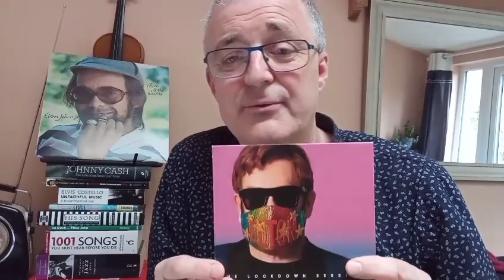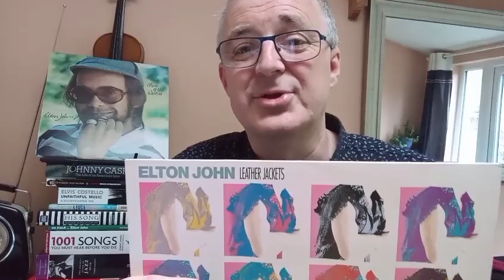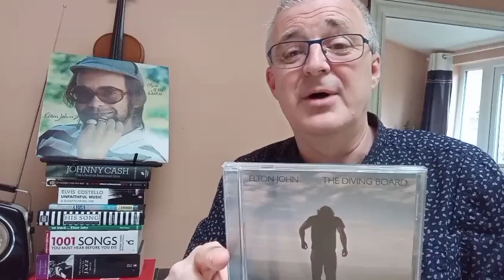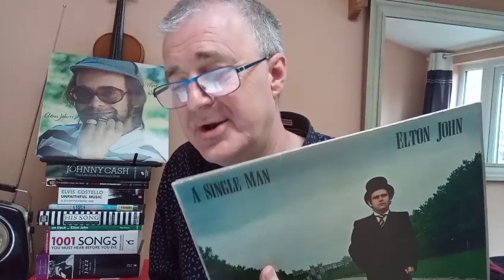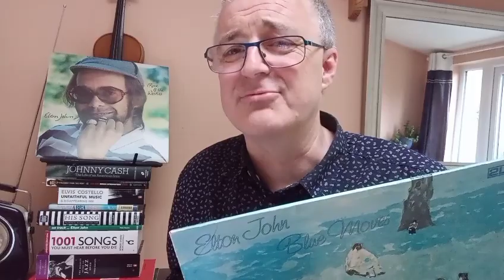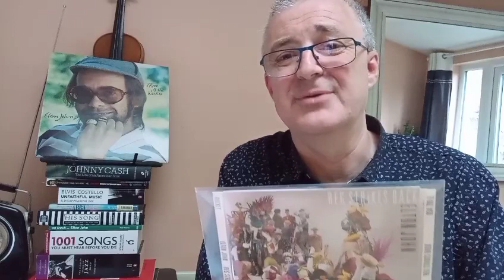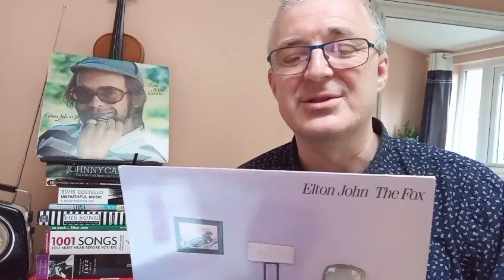Which Elton John songs sound best in the car?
I select 25 songs by Elton John which I would play in the car.
Correction: I'm Still Standing is from Too Low for Zero, not Ice on Fire.